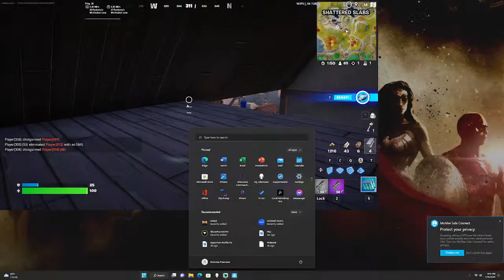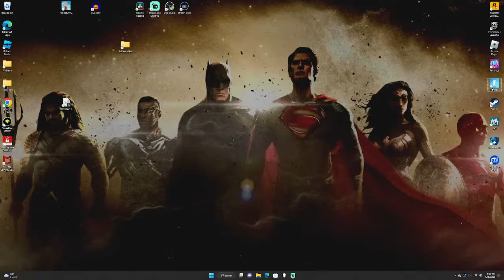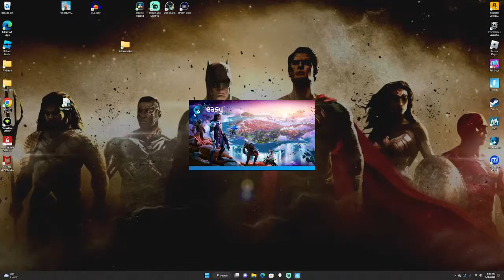Fortnite Season 4 Grinding Crowns!